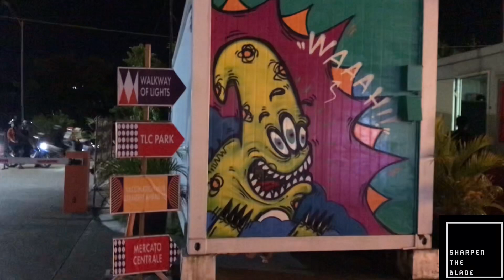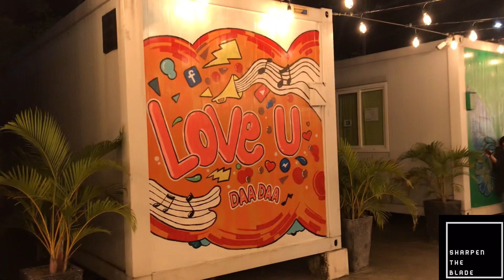Graffiti Mural @ Mercado De Lago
Props to the artists.

Dope art @ Mercado De Lago, Walkway of Lights.

Lower Bicutan, Taguig